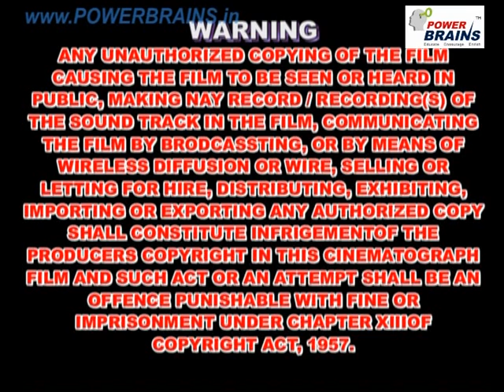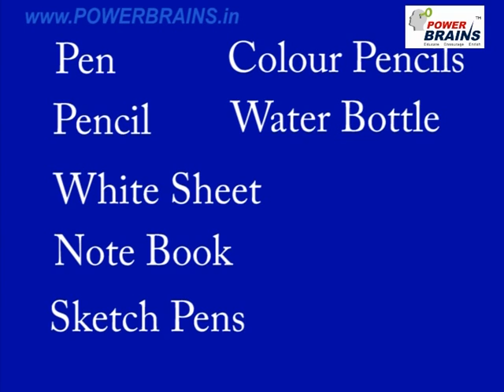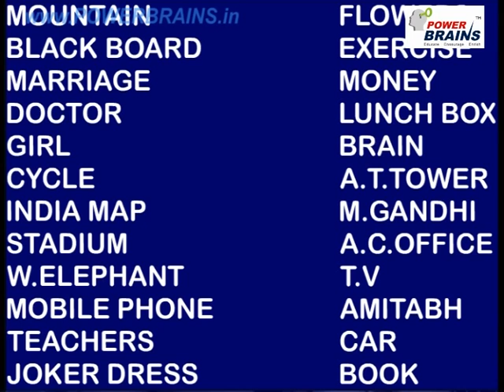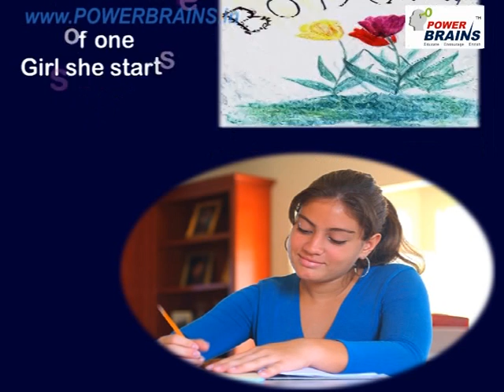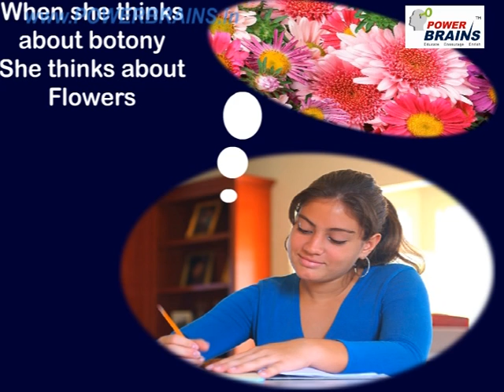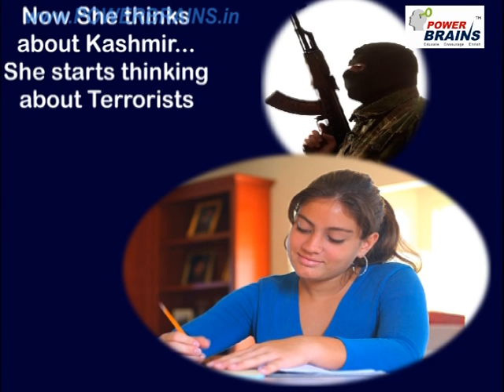Memory Improvement Webinar - 1